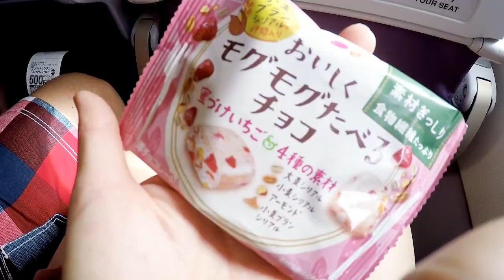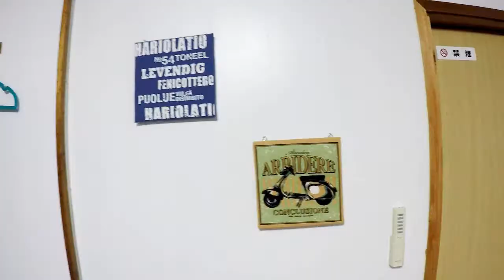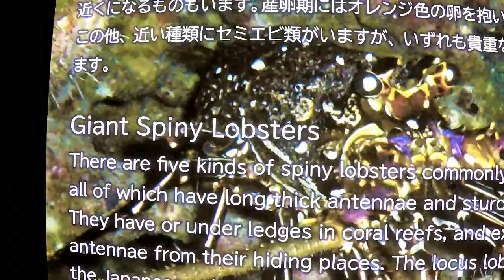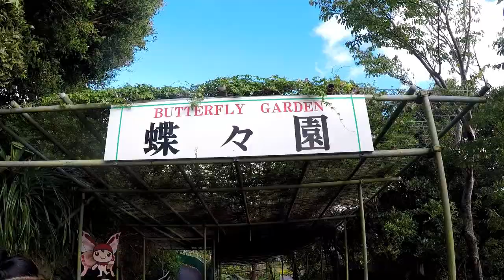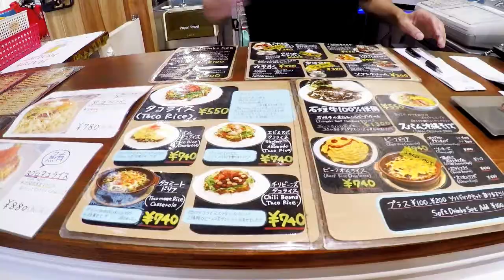Japan Vlog Part 1 // Chilling with Whale Sharks.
Jerry and I were lucky enough to travel to Japan again. Here's part 1 of our three week adventure. Okinawa was absolutely beautiful! The Churaumi Aquarium was like no other.  I highly recommend going at least once :)

+ MUSIC +

Epidemic Sounds

+ OTHER +